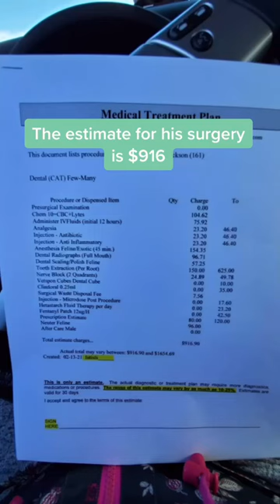cat go fund me link is in my bio!